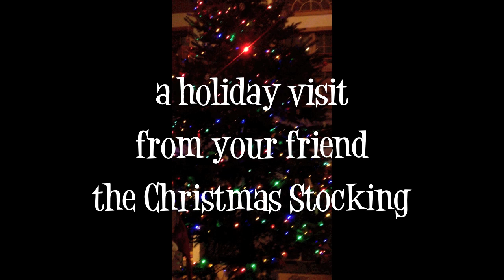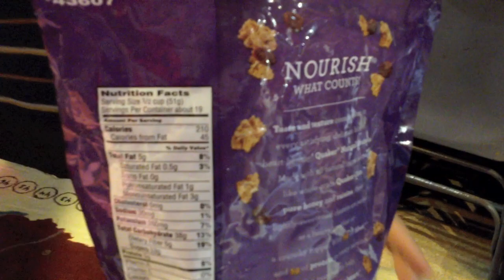A holiday visit from your friend the Christmas Stocking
The stocking pays a visit to tell you when you can expect your Lichmas present.